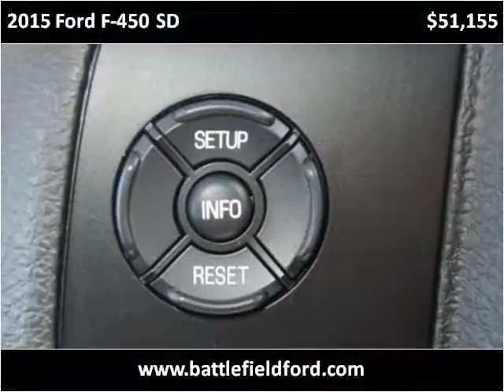2015 Ford F-450 SD New Cars Manassas VA